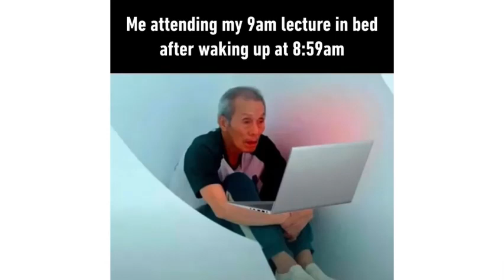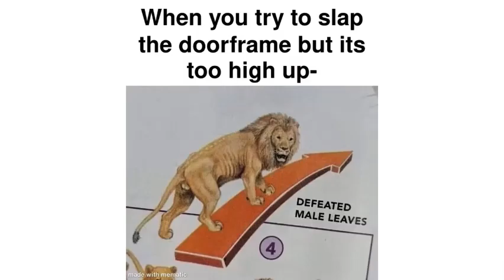🔥Savage Memes🔥|| 🤣Hilarious Memes🤣 || 😆Relatable Memes😆 || #20 || Den Memer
Hii friends. How are u doing??

Hope U Friends R Good.

Note:- I do not take any credit for the music and images used in this video. Once I Received Ur email I will remove it as soon as possible.

Hilarious memes,
troll memes,
gaming memes,
girls memes,
boys memes,
sunshine memes,
pubgmemes,

Some memes are taken from Instagram, Memenade, mematic ETC...